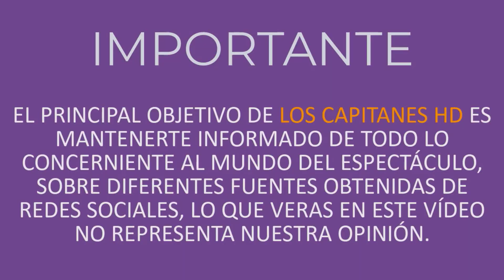EXCLUSIVA: Primeras palabras de un destrozado David Bisbal tras la muerte de Álex Casademunt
El cantante David Bisbal, quien coincidió con Álex Casademunt  en la edición española de "Operación Triunfo" en 2001, roto de dolor por la muerte de su amigo y compañero, confesó que "ha sido terrible. Te acuerdas de los niños lo primero de todo. De tus hijos porque la verdad que son momentos que lo primero que te viene a la mente son tus hijos. Sobre todo cuando él siempre te mandaba videos de su hija bailando algunas canciones. Es terrible", expresó.